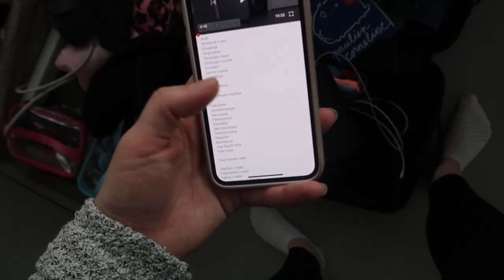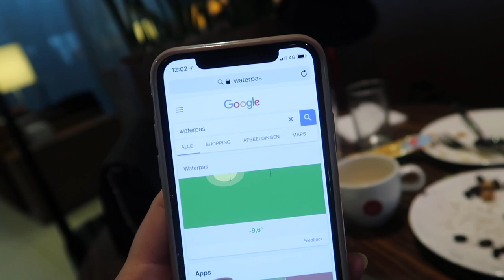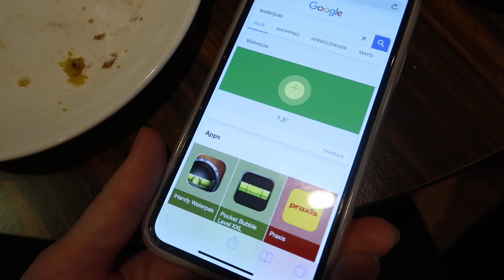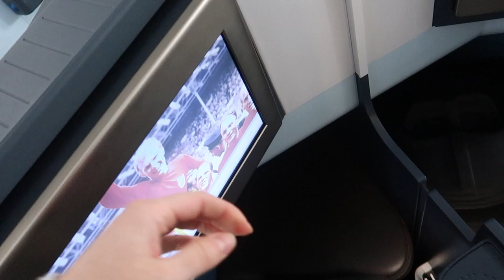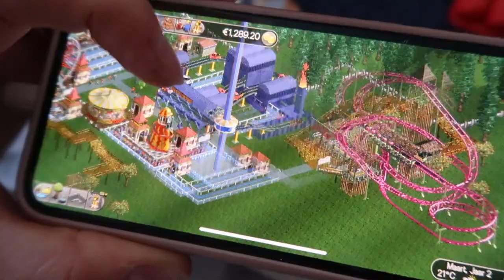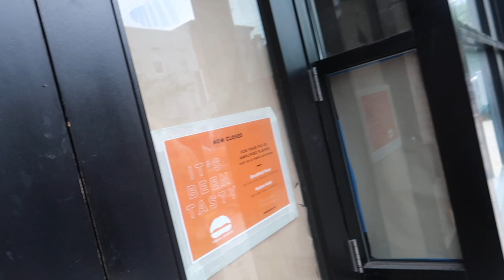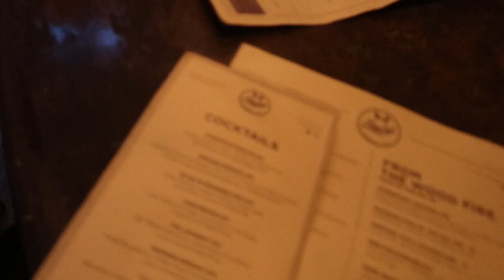We zijn in New York! | Vloggloss 1318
Op woensdag vliegen Gregor en ik naar New York! In New York meeten we met Max & Marije en gaan we naar onze Airbnb. Klik verder voor linkjes naar items uit deze vlog!

☆ SOCIAL MEDIA ☆